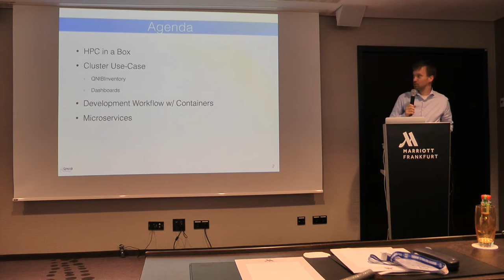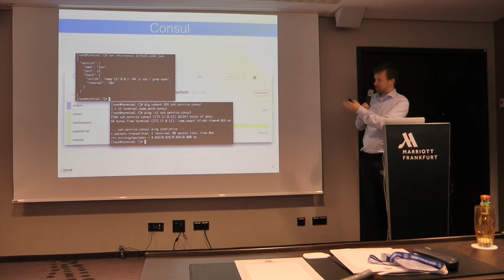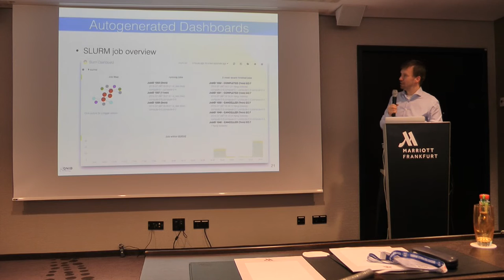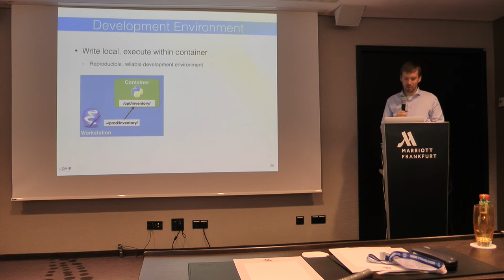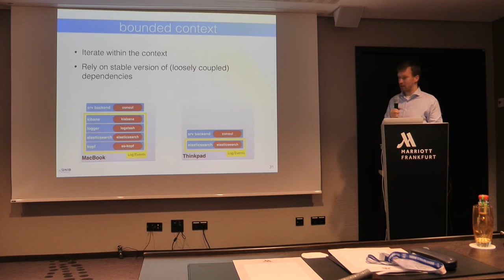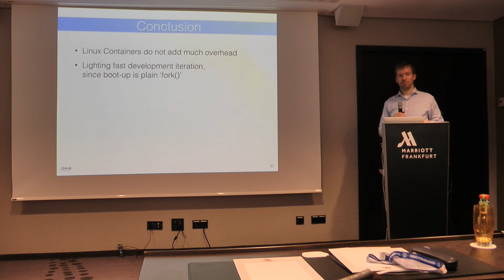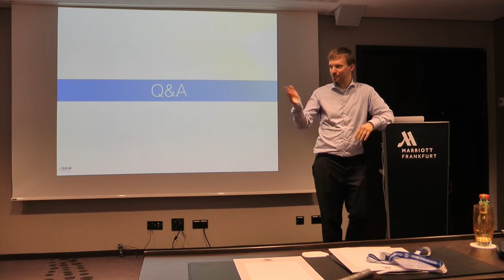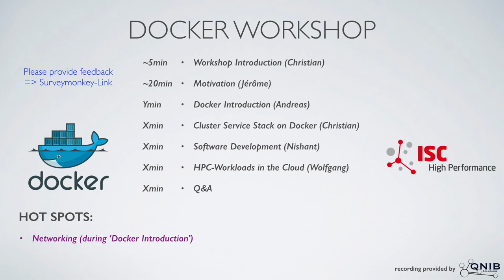'Cluster Service Development' at the Docker Workshop at ISC2015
Christian shows how he uses Docker in his efforts to provide a HPC software stack in a box, encapsulating each layer in the HPC stack within a Linux Container.